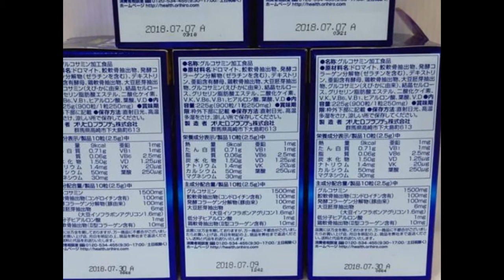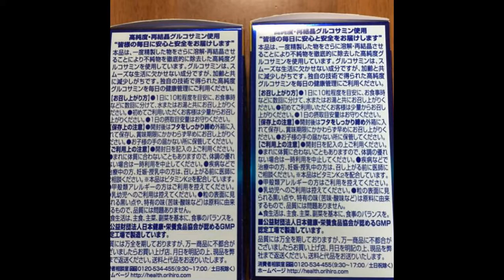Thuốc bổ xương khớp Glucosamine Orihiro Nhật 1500mg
Thuốc khớp Glucosamine 1500mg của hãng ORIHIRO được bào chế từ vỏ loài giáp xác như tôm biển, cua biểm, có bổ sung chất Chondroitin MSM chiết xuất từ sụn vi cá mập.
Công dụng Glucosamine :

- Ức chế và làm giảm quá trình thoái hoá khớp;
- Tăng cường tái tạo sụn, ức chế các men phá hủy sụn;
- Làm giảm hoặc mất hẳn cơn đau khớp (Có thể dùng lâu dài mà không gây rối loạn dạ dày);
- Cải thiện sự thu nhận calci vào xương;
- Gia tăng độ nhớt của hoạt dịch ở các đầu khớp.

Chỉ định Glucosamine :

- Trong mọi thể của bệnh thoái hoá xương khớp, viêm khớp;
- Hư xương khớp: Hư đốt sống cổ, hư khớp háng, viêm khớp bán cấp và mãn tính;
- Loãng xương;
- Chấn thương thể thao liên quan đến gân, sụn, dây chằng;
- Bệnh gout

Liều dùng Glucosamine : Ngày 10 viên chia 2 lần, uống sau khi ăn.
Tác dụng phụ của Glucosamine rất hiếm gặp, rất hiếm khi bị rối loạn đường tiêu hóa như ợ nóng, khó chịu vùng thượng vị.